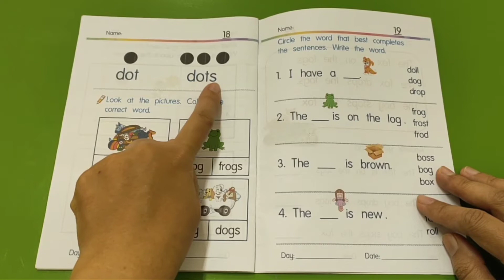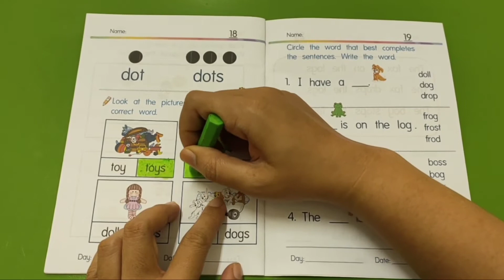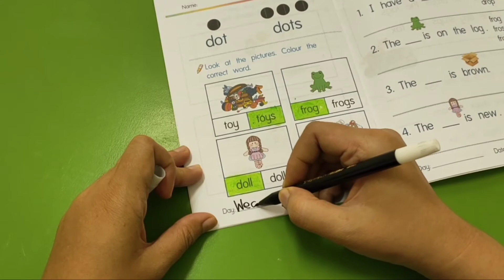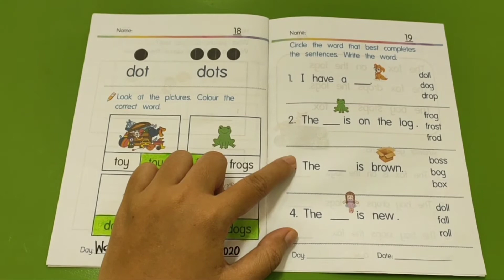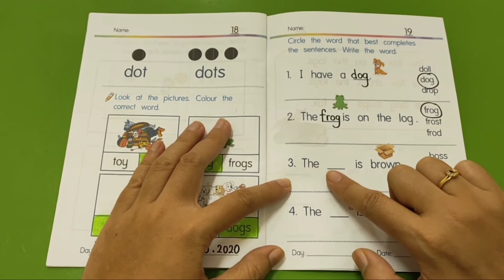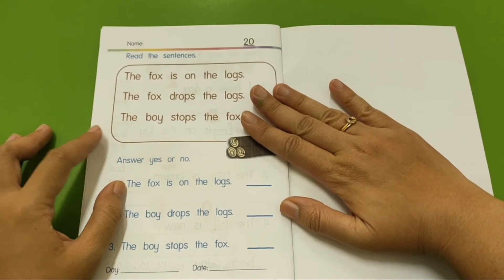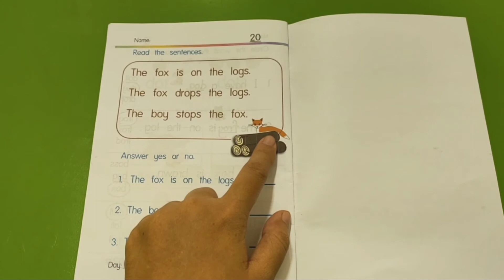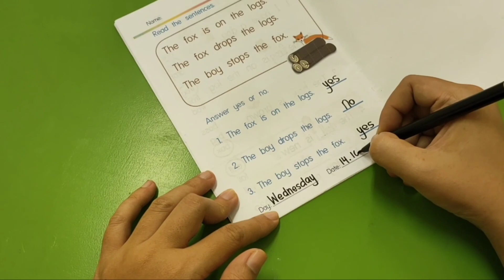Short O Sound Words for Kindergarten, Part 5